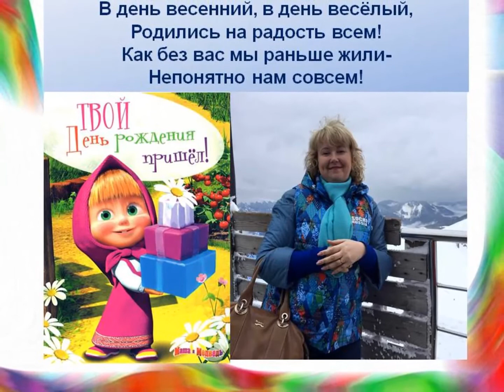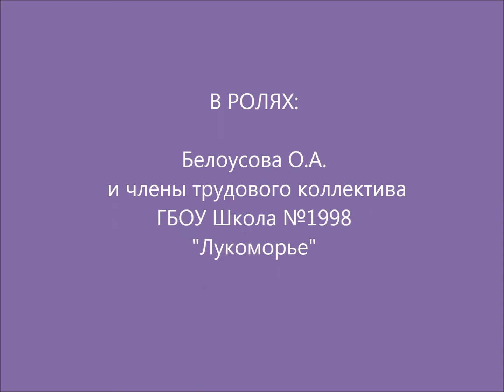Поздравление для О.А. Белоусовой (2018)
ГБОУ Школа №1998 "Лукоморье".